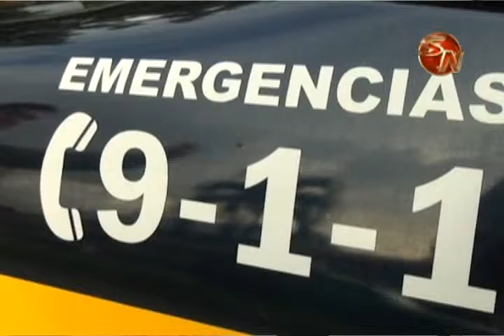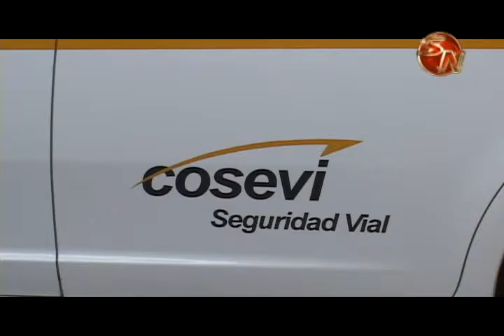El exceso de velocidad se convierte en el peor enemigo de los conductores